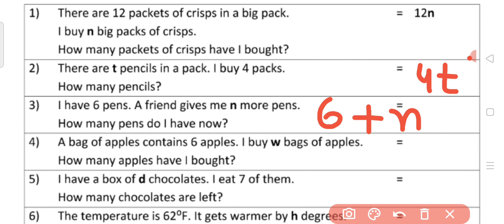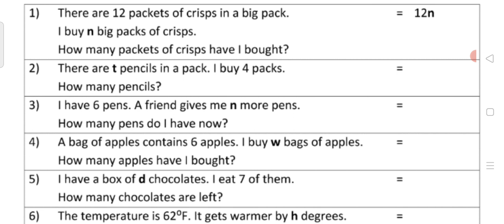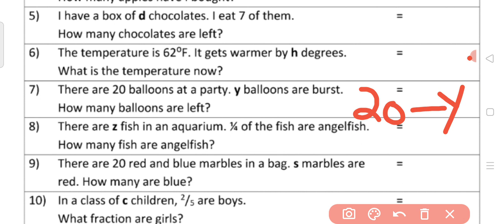How to generate/form Algebraic Expressions (in sindhi)